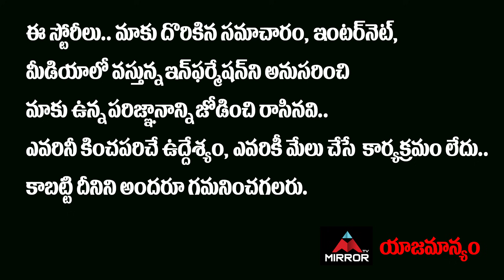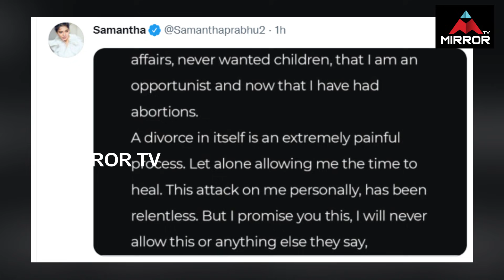Samantha About Her Relationship With Preetham Jukalker | Samantha Naga Chaitanya Divorce | Mirror TV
Samantha About Her Relationship With Preetham Julkar | Samantha Naga Chaitanya Divorce | Mirror TV